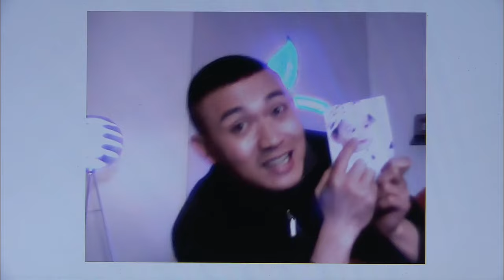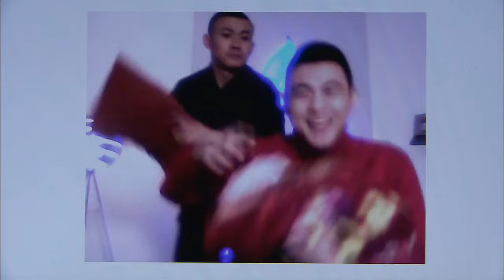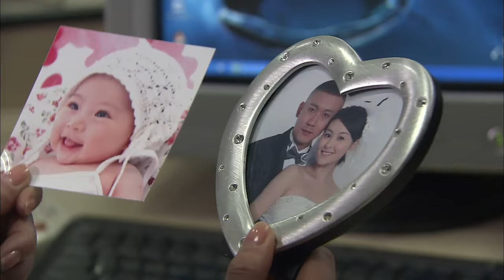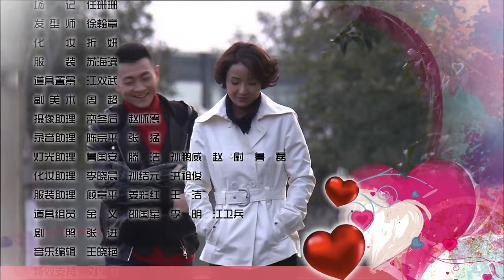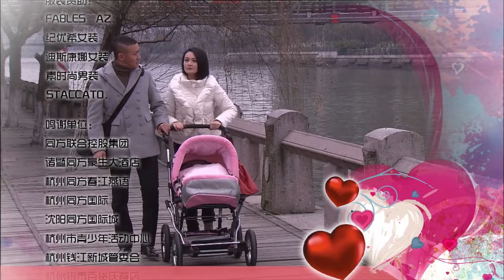MULTI SUB【極品媽媽】22 | 妻子將沒斷奶的孩子送給丈夫，變身女強人霸氣回歸職場！（聶遠、戴嬌倩、黃曼）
外表瀟灑內心傳統的典型都市男女，酒吧邂逅，二人戀愛、奉子成婚。隨着女孩產期臨近，二人從前的甜蜜被現實的繁雜無奈取代。孩子降臨，二人這才發現未做好任何心理準備。為成優秀母親，女孩希望做到最好，效果卻適得其反，被封有諷刺意義的「極品媽媽」。